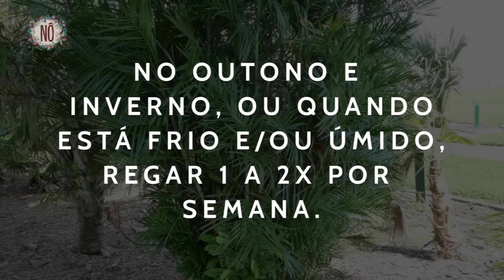Nô Figueiredo Ensina Como Cultivar Chamedória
A paisagista Nô Figueiredo ensina como cultivar chamedória, também conhecida por palmeira bambú, camedória (Chamaedoria seifrizii). Aprenda também sobre plantas que purificam o ar.

Beijos floridos de gratidão,
Nô Figueiredo
paisagista, florista, youtuber e colunista da revista Bons Fluidos